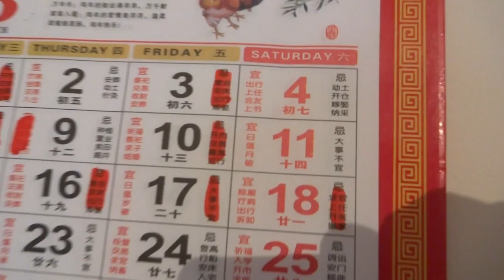Mar 11 2017 @ 16 06